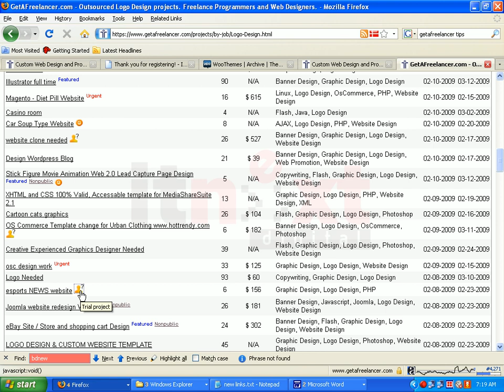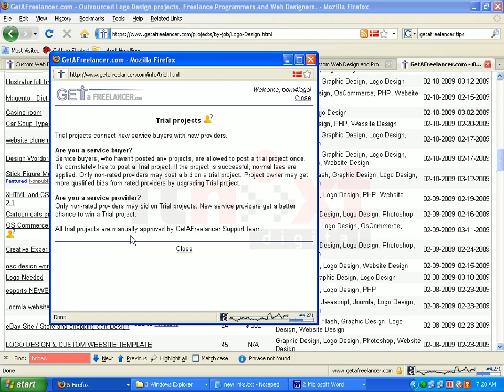13 About Trail Projects